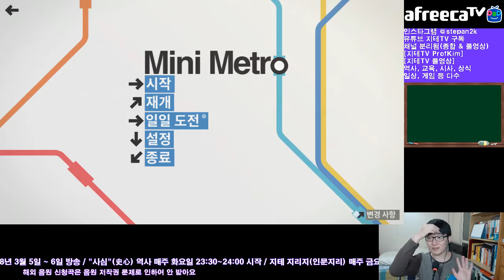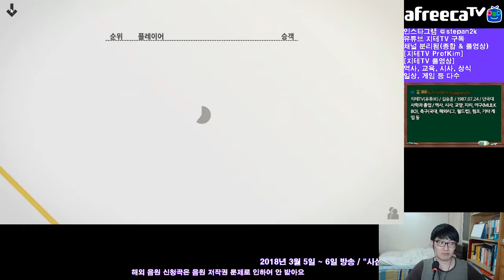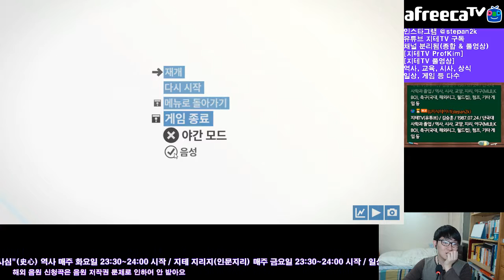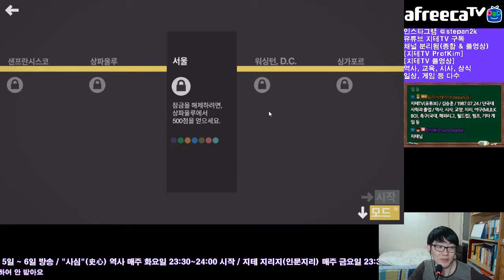[지테TV Live] 미니 메트로 야간 모드로 하니까 더 잘 보임 Mini Metro (아프리카TV BJ지식테이너 김승훈 2018.03.06 새벽방송 1부)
하얀 바탕이 눈에 좀 무리가 가는 것 같아서 야간 모드로 바꿔서 진행했어요.